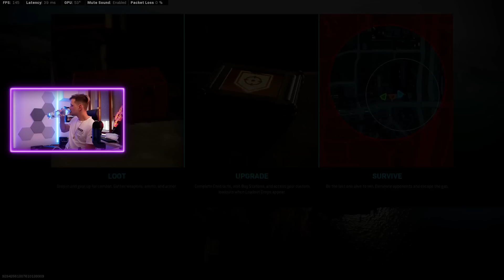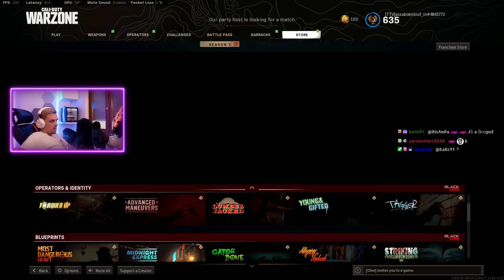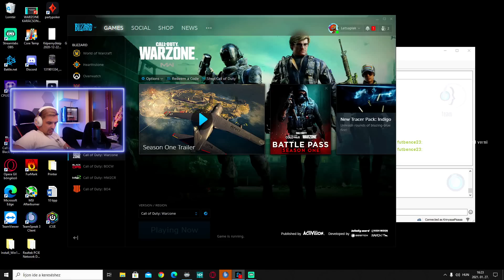LEGKÖZelEBB SZOMBATON LESZEK | (2021.01.27) #3